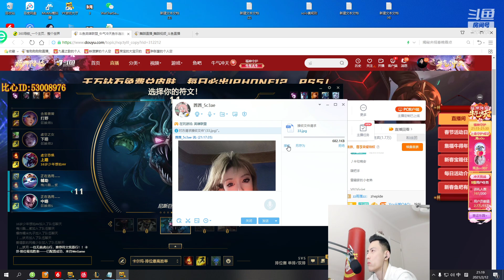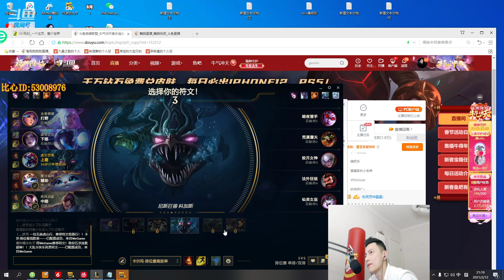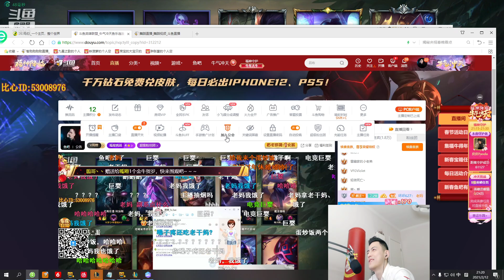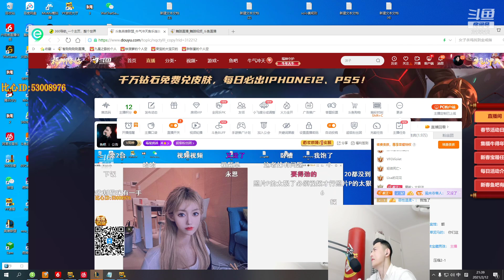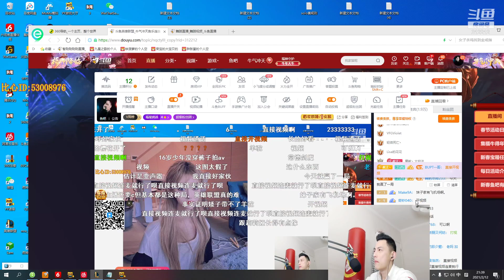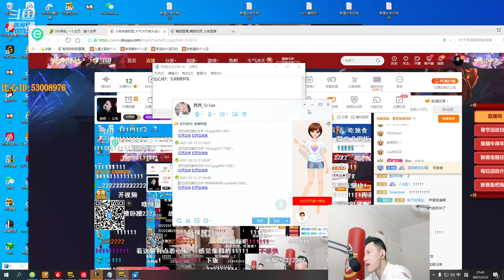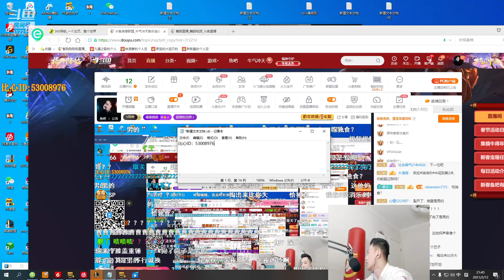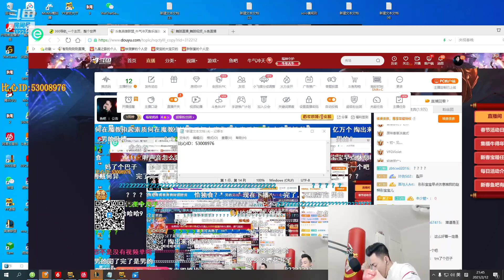【智勋和小姐姐】聊天终结者智勋：小姐姐你长得好像草泥马呀P2